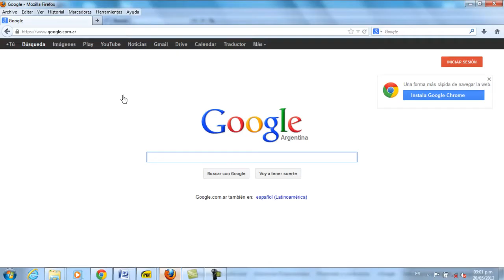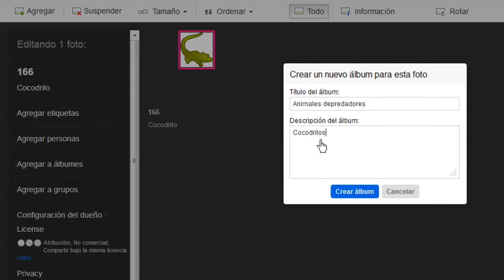REA - Subir fotos a Flickr con licencia Creative Commons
Video tutorial que describe cómo subir fotos a Flickr con licencia Creative Commons, generando un Recurso Educativo Abierto.